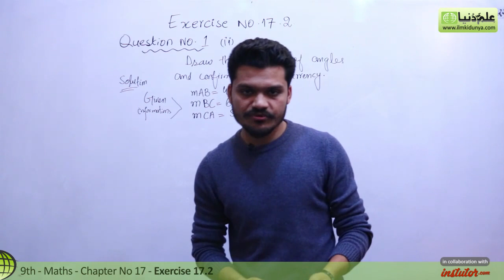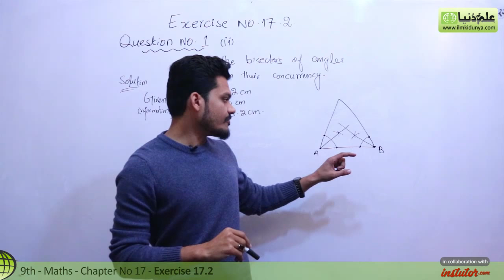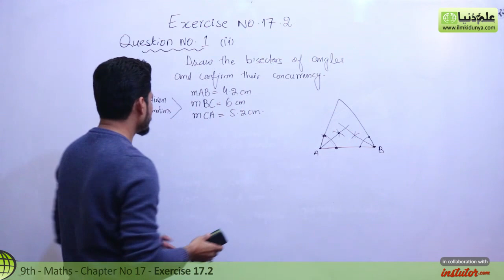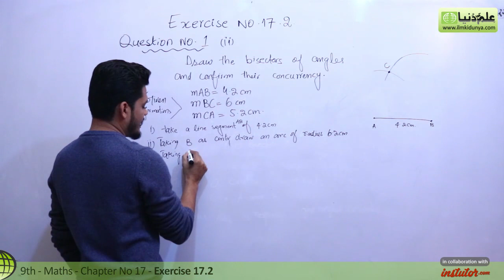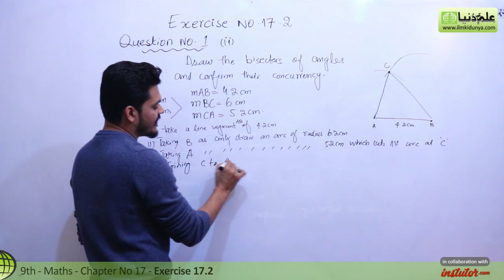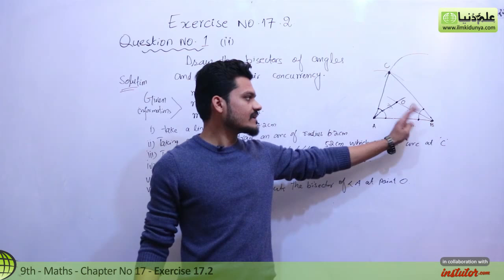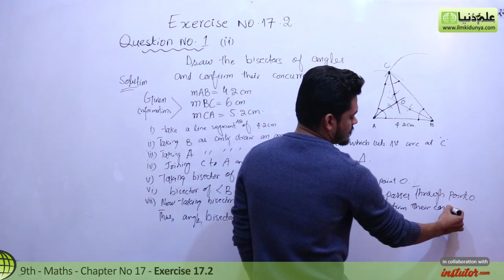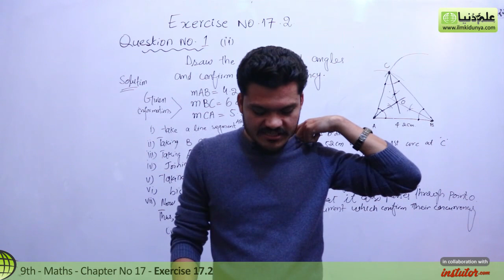9th Class Math, Ch 17, lec 1, Exercise 17.2 Question no 1 - Matric part 1 Math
In this online lecture, Shahid Anjum explains Matric part 1 Mathematics Chapter 17 Theorems Related With Area.The topic being discussed is Topic Exercise 17.2 Question no 1.